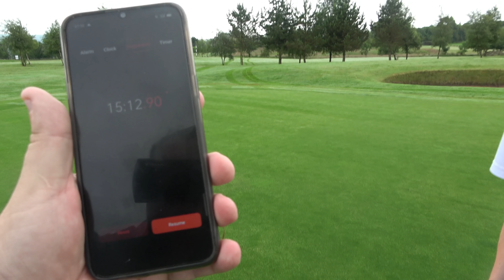ATTEMPTING TO BREAK WORLD RECORD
In this video, I will be trying to break a world record with the fastest golf holes, and most of all for fun and a giggle or a laugh.